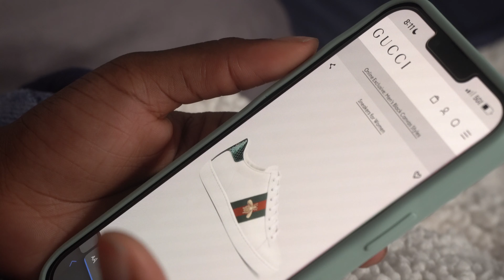When your girlfriend doesn't understand priorities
Psalm 23:1 - The lord is my shepherd; I shall not want.

God bless you and keep supporting! Support is free! Love ya'll. See ya soon!